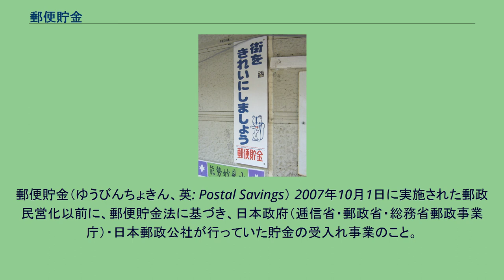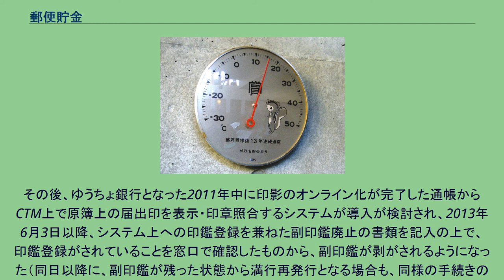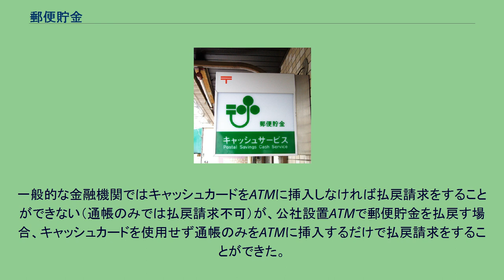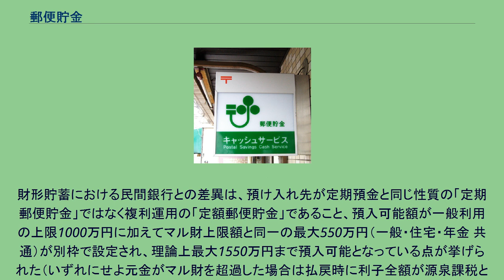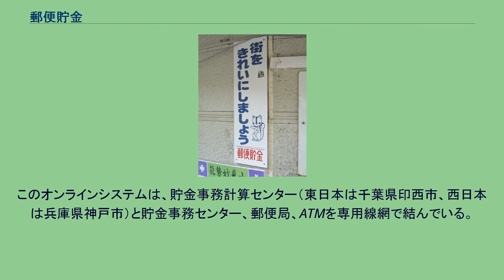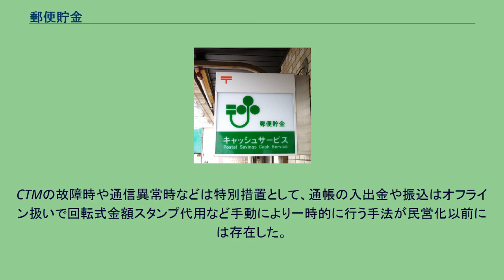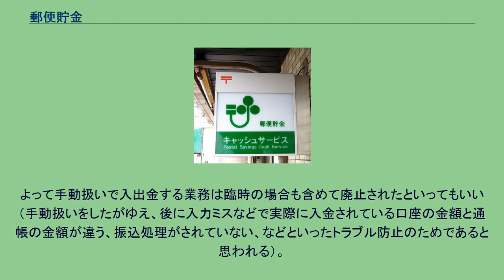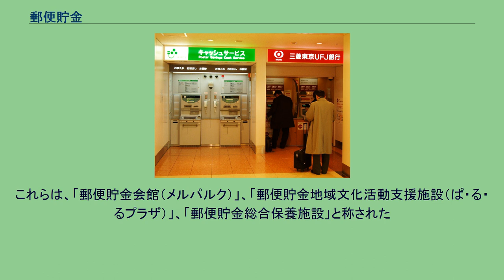郵便貯金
郵便貯金（ゆうびんちょきん、英: Postal Savings） 2007年10月1日に実施された郵政民営化以前に、郵便貯金法に基づき、日本政府（逓信省・郵政省・総務省郵政事業庁）・日本郵政公社が行っていた貯金の受入れ事業のこと。
2007年10月1日以降では、郵政民営化以前に預入された定額郵便貯金・定期郵便貯金など定期性郵便貯金の日本政府による保証を継続させるため株式会社ゆうちょ銀行に承継されず、独立行政法人郵便貯金簡易生命保険管理・郵便局ネットワーク支援機構（郵政管理・支援機構）に承継された貯金のこと。
民営化時点で約131兆円。
なお、郵政民営化以前に預入されていた通常郵便貯金・通常貯蓄郵便貯金は民営化時点でゆうちょ銀行に承継されており「郵便貯金」ではなくなった。
また、民営化以降にゆうちょ銀行・郵便局で取り扱われている貯金は「ゆうちょ銀行の貯金」となり「郵便貯金」ではない。
民営化後のゆうちょ銀行で提供している預金の愛称は「郵便貯金」ではなく「貯金」であるものの、「ゆうちょ銀行」という行名であることも起因し、一般には国営時代と同様に「郵便貯金」と俗称されることも多い。
ただし、これは厳密には誤りである。
民営化以前の郵便貯金の看板。
現在このクローバーマークは廃止されているが、ゆうちょ銀行の預金通帳（標準デザイン）・キャッシュカード・封筒には、このマークをモチーフにしたシルエットが描かれている。
郵便貯金は、郵便貯金法に基づき「簡易で確実な貯蓄の手段としてあまねく公平に利用させることによつて、国民の経済生活の安定を図り、その福祉を増進すること」（郵便貯金法第1条）として、公社化以前は郵政大臣（総務大臣）が管理する国の事業、公社化後は日本郵政公社が行う事業であった（郵便貯金法第2条）。
24,000を超える日本全国の郵便局で取り扱いが行われていること、日本国政府による政府保証があること、預け入れに1,000万円の限度額が設けられていること等、他の民間金融機関にはない特徴があった。
1875年5月2日に「日本近代郵便の父」として知られる前島密によって導入された。
前島は、日本での郵便制度導入にあたり、イギリスの郵便制度を現地で調査したとき、郵便局が郵便だけではなく、為替・貯金業務も行っていることを学んだ。
そこで、日本への郵便制度導入と同時に、為替と郵便貯金をあわせて取り扱うことを考えた（為替事業については同年1月に導入済）。
制度創設当初、従来の飛脚に変わる郵便と送金を目的とした為替に対する国民の需要は高かったが、郵便貯金についてはなかなか集まらなかった。
これは、当時の国民にとって、「貯金（貯蓄思想）」という概念がなかったためである。
このことから前島は、翌1876年、浄土真宗の僧侶・島地黙雷の元を訪れ、一般庶民への貯蓄思想の普及を懇願したが、「日本人の気質に合わない」ということで断られてしまった。
また、当時の新聞には民間の金融機関の普通預金金利に対して、郵便貯金の当座預金金利が低い、と批判されたこともあった。
公務員に対して10〜30銭のボーナスを与えて、これを強制的に郵便局へ貯金させたり、貯金紹介者に対しても強制貯金用の資金を提供して郵便貯金の資金を増やそうとしたが、貯金を継続する者はわずか2〜3割にも満たなかった。
そこで、前島は貯蓄によって老人や子供を養うことができるという点に着目し、貯蓄の道徳についてを、小学校の教育に取り入れることを発案した。
このような積極的な活動を通じて、徐々に庶民の間に貯蓄思想が普及し、郵便貯金の資金は徐々に増大し、貯蓄率も1887年ごろから増加するようになった。
しかし、せっかく集められた郵便貯金の資金運用先が見つからなかった。
大蔵省国債局（現在の財務省理財局）に申し入れたが断られてしまったため、東京為替会社に担保を提供し、なんとか委託を頼み込んだ。
その後、同様に第一国立銀行と大蔵省国債局も郵便貯金の資金運用を始めた。
1885年からは、新たに設置された大蔵省預金部に郵便貯金の資金が預託されるようになり、その大半が国債に運用されるようになった。
1907年以降から、大蔵省預金部の運用は、国債ばかりではなく、特殊銀行債や社会資本の整備など、財政の分野でも活用されるようになり、後の財政投融資の基礎となった。
郵便貯金は、預入限度額の引き上げや新しい商品の提供など、国民にとって身近な貯蓄金融機関としての役割を果たすため、サービス内容を充実させていった結果、全国にある郵便局で利用ができること、政府による保証があること、ロー...